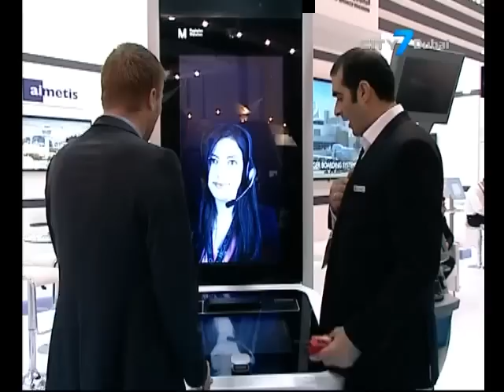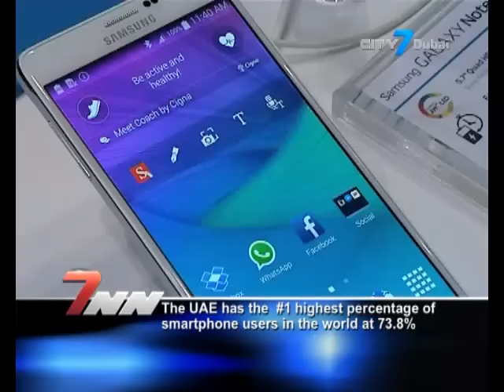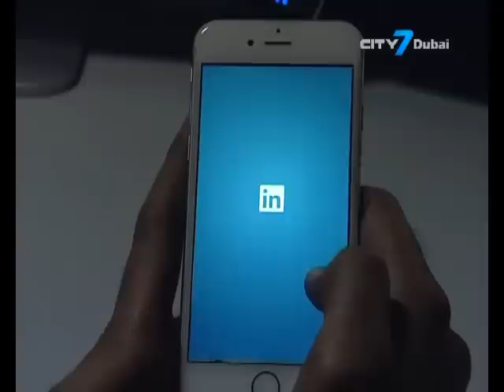City7 TV - 7 National News - 10 May 2015 - UAE Business News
7 National News is an English newscast giving indispensable information to its viewers.
In this bulletin:
H H Sheikh Ahmed bin Saeed Al Maktoum inaugurates 15 edition of Dubai Airport Show
The UAE has the #1 highest percentage of Smartphone users in the world at 73.8%
Sharjah’s outlook is stable according to S&P
Kone begins installation activities at the Kingdom Tower construction site in Jeddah